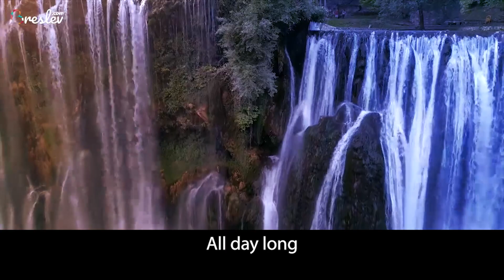Rabbi Shalom Arush | Don't go it alone!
Hashem has given us the ability to do many things on our own in our lives. However, there is one thing where we can't go it alone!

Did you like it? Don't forget to give it alike! 🙂